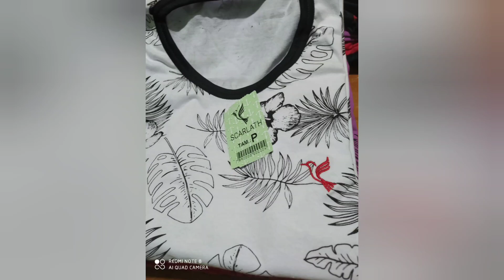ESPECIAL ROUPAS A PARTIR DE 7,00 REAIS 😱 PARA SUA LOJA DE PREÇO